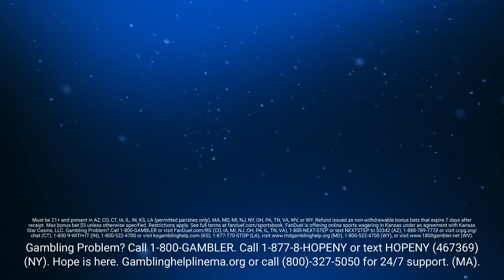Cherish College Football on FanDuel Sportsbook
Cherish college football on FanDuel before parking lots are just for parking again. So this college football season, bet on America’s #1 sportsbook, FanDuel and make every moment more.